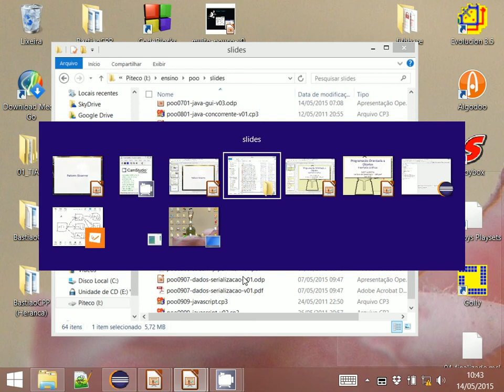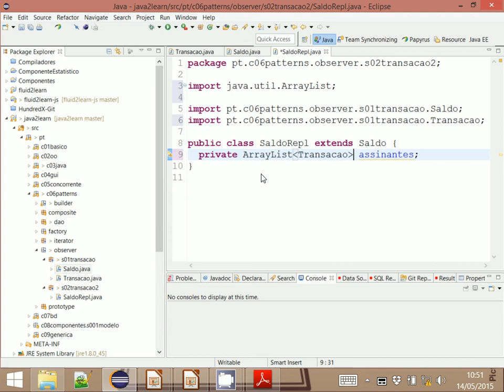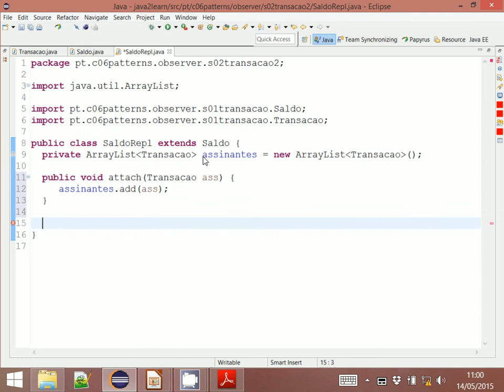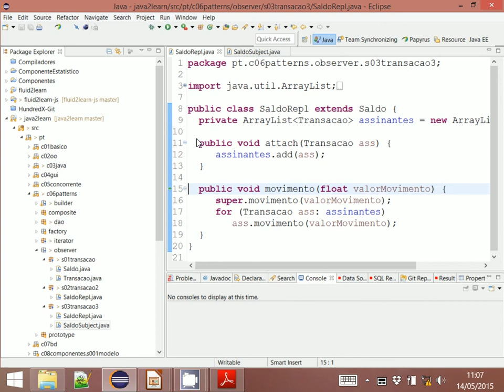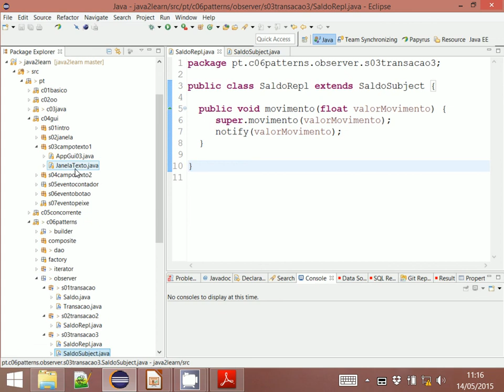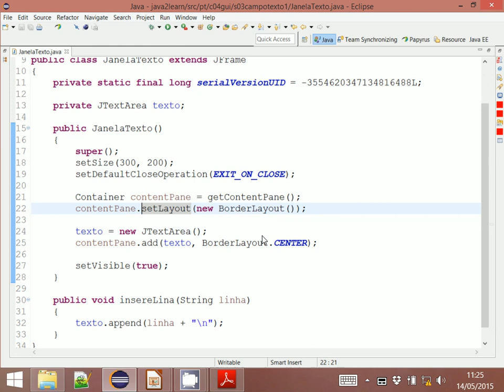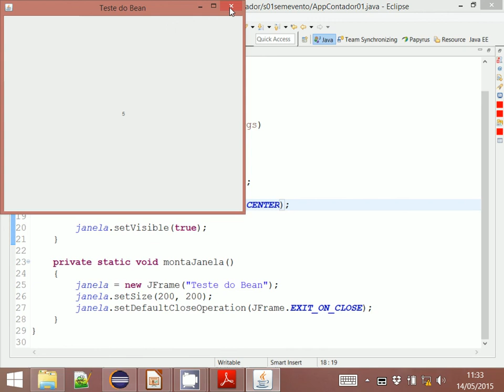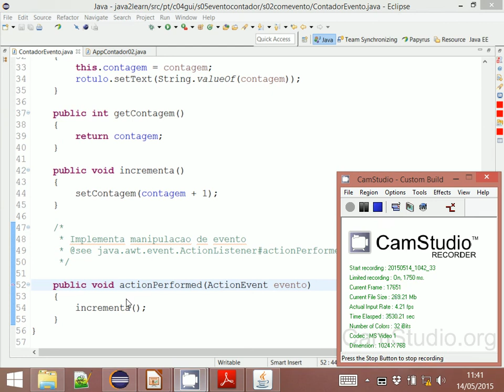Pattern Observer - Aula 19 - Programação Orientada a Objetos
Apresentação do Pattern Observer inicialmente resolvendo o primeiro exercício da lista de patterns, que envolve um problema simples de observer; em seguida mostrando o pattern aplicado ao contexto de eventos em Java como listener.